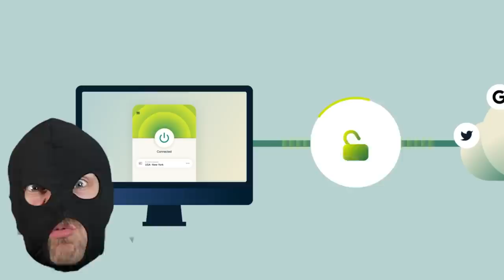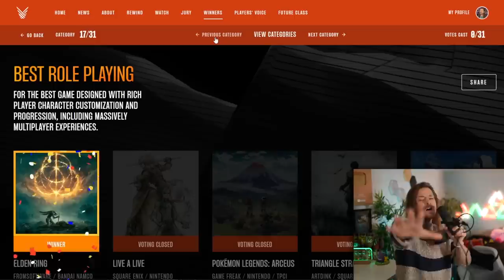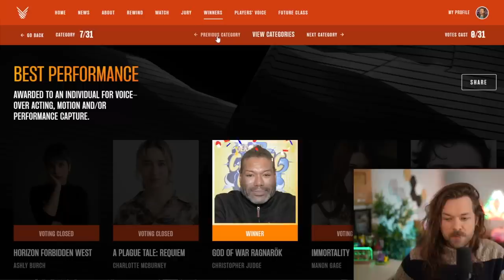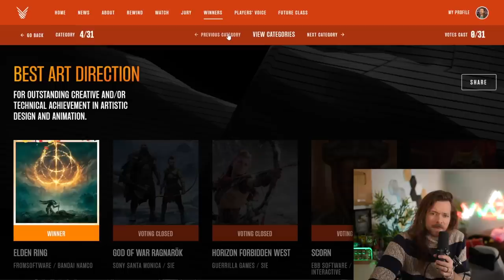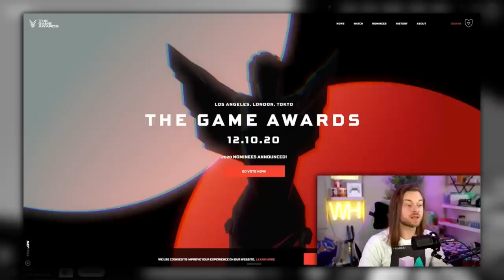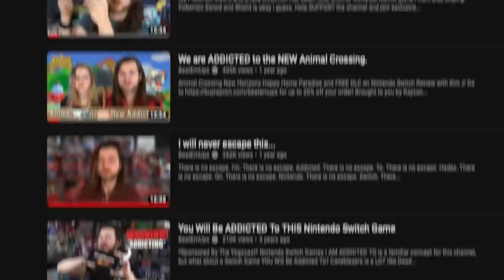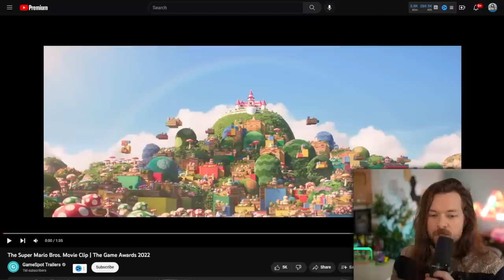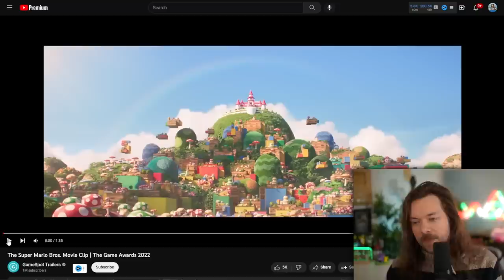We NEED to talk about this Super Mario Movie...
I was WRONG about the Mario Movie, I apologize Chris Pratt... | Go and find out how you can get 3 months of ExpressVPN free! | Game Awards Drama, Game of the Year and MORE!